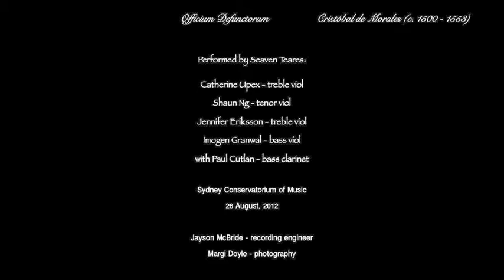Cristóbal de Morales - Officium Defunctorum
performed by Seaven Teares: Catherine Upex - treble viol, Shaun Ng - tenor viol, Jenny Eriksson - bass viol, Imogen Granwal - bass viol, with Paul Cutlan - bass clarinet. Recorded live at the Sydney Conservatorium of Music, 26 August 2012 by Jayson McBride